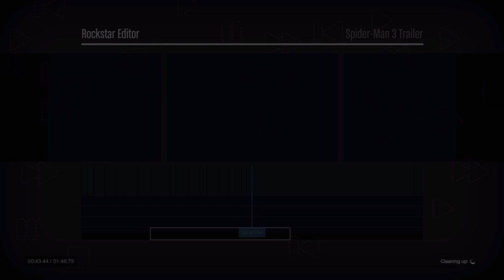The Biggest Spider-Man Fan There Is In The World:Behind The Scene's Of My Spider-Man 2007 TrailerPT7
Continuing From Part 1,2,3,4,5&6!Hope All You Spidey-Fan's Enjoy!